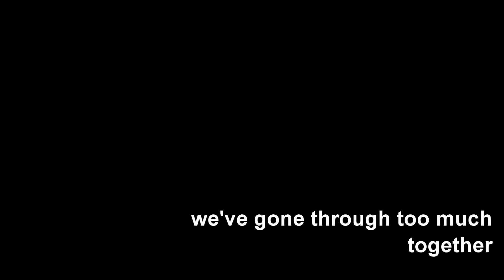MM Trailer 2016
Bicol University BSBA MM IV (Batch 2016)